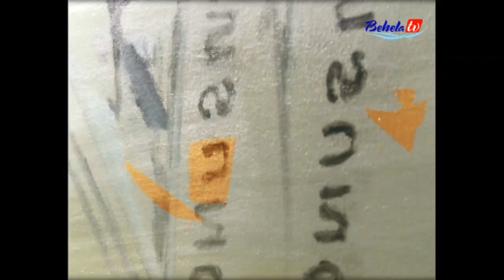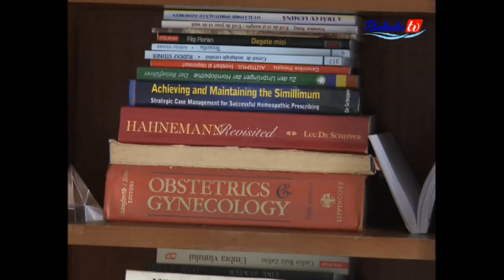Dr. Jurj Gheorghe ~ HOMEOPATIE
Intră în SBP University și PRIMESTI ACCES NELIMITAT pe VIAȚĂ la toate cursurile și programele mele online.

Cumpara-ti cartea SISTEME in AFACERI – „Cum sa iti faci afacerea sa functioneze fara tine si sa iti produca profit in mod continuu”

Curs PRATIC de MARKETING, de MANAGEMENT STRATEGIC și INTERNET MARKETING

Cumpără Online - Cursuri si Programe Educaționale, pentru antreprenori, de Management Strategic in Afaceri, Marketing si Internet Marketing.

Vrei sa te ajut sa-ți faci Promovare pe Facebook si Reclama prin Google Adwords Eficient si profitabil și fara să pierzi bani?

"BLOG cu articole despre Management Strategic in Afaceri, Marketing Strategic, Internet Marketing, Sistematizare si Automatizare in Afaceri.

Descarca GRATUIT eBOOK - "10 ELEMENTE pe care trebuie să le aplici pentru un MARKETING ONLINE de SUCCES" - află dacă marketingul online pe care-l faci este eficient.

Descarca GRATUIT eBOOKuk - 21 de Lucruri Necesare pe care orice proprietar de afaceri ar vrea să le știe înainte să își facă un Magazin Online pentru a nu pierde bani!

Cresterea vânzărilor prin internet marketing - webinar Gratuit!

WEBINAR GRATUIT: Află cum să folosești cea mai ușoară și mai eficientă metodă din psihologia practică pentru a scăpa definitiv de amânare și cum să-ți crești încrederea în tine.

Intra pe pentru mai multe resurse si pentru oferta speciala la cursurile de
Internet Marketing, Management Strategic in Afaceri si Sistematizare in Afaceri